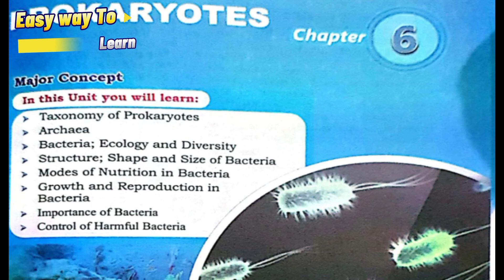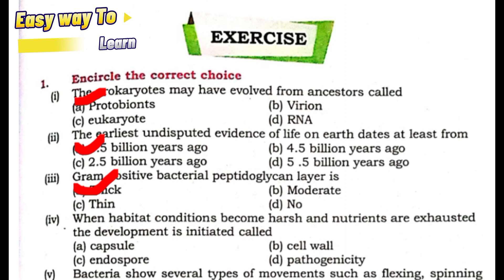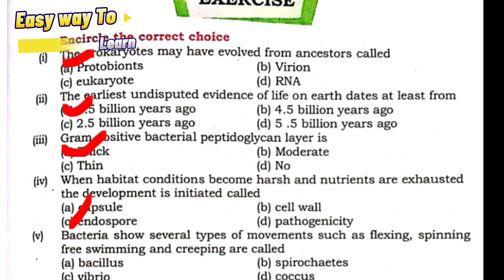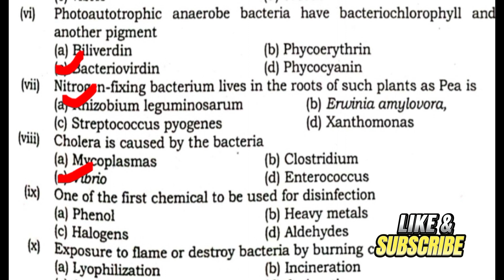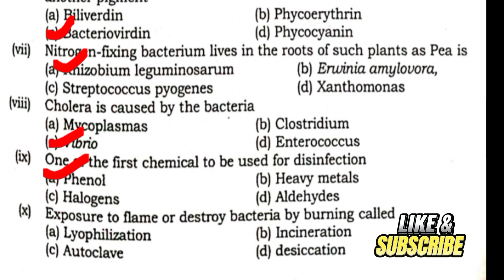prokaryotes class 11||Chapter#06 MCQS||Biology MCQS||XI-BIOLOGY By Easy Way To Learn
Class XI-BIOLOGY Chapter#06: PROKARYOTES|| MCQ'S  || Class XI-BIOLOGY Chapter#06: PROKARYOTES|| MCQ'S in Urdu/Hindhi||Class XI-BIOLOGY Chapter#06: PROKARYOTES|| MCQ'S Sindhtextbook||Class XI-BIOLOGY Chapter#06: PROKARYOTES|| MCQ'S Karachi board||By Easy Way To learn Class XI-BIOLOGY Chapter#06: PROKARYOTES|| MCQ'S